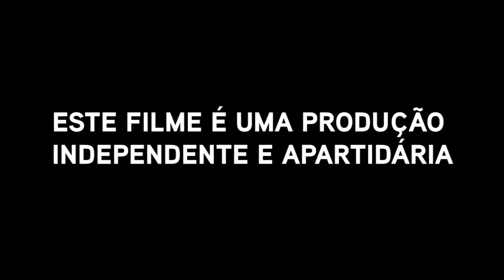Lucas Bernoldi - Mundo Véio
Vídeo feito para defender os direitos da liberdade de expressão, a favor dos professores da cidade de Taubaté e do Brasil.
Obrigado a todos os profissionais que colaboraram com seus depoimentos para este trabalho. Essa é uma produção independente contra o PL escola sem partido.

Canção, áudio e montagem por Bernoldi

Axé!